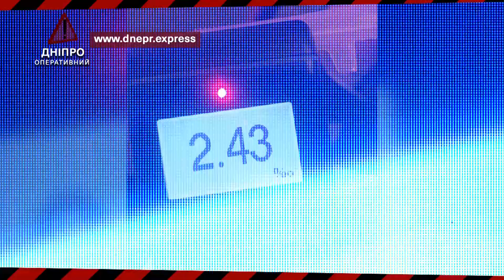Дніпро Оперативний 27 вересня 2020 | Надзвичайні події, ДТП та затримання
Смертельна ДТП, масштабні пожежі та лобове зіткнення, в ефірі Дніпро оперативний і це Дайджест подій

Масштабна пожежа сталася в Амур-нижньодніпровському районі – горіли склади на вулиці Любарського. Займання виникло всередині одноповерхового складського приміщення, в якому зберігалась фасована в мішки сіль та сода. Загалом, вогнем було охоплено площу близько 40 квадратних метрів. В інциденті ніхто не травмувався.

Водіння у нетверезому стані нікого до добра не доведе. Підтвердив це і водій автомобіля ВАЗ, який напідпитку сів за кермо свого авто та врізався в дерево. Інцидент трапився на вулиці Апостоловській, в Самарському районі Дніпра. Патрульні, які прибули на місце події, виявили у шофера ознаки алкогольного сп’яніння. Вони запропонували порушнику пройти медичний огляд, однак водій відмовився. На кермувальника радянського авто були складені адмінпротоколи.

Аварія за участі автомобілів Skoda та Nissan сталась на Набережній Перемоги. За попередньою інформацією, водій чеського авто виїжджав із прилеглої території, не впевнився у безпечності маневру та спровокував ДТП. У результаті аварії ніхто не травмувався, але обидва автомобілі отримали механічні пошкодження. На кермувальника-порушника було складено адмінпротокол.

Кожному водію або пасажиру рейсового автобусу хотілося б, щоб поїздка пройшла максимально комфортно. Але, мандруючи Дніпропетровщиною, про комфорт можна забути, бо причина всьому – стан автомобільних доріг в області. Наприклад, автошлях, що проходить від селища Губиниха до села Василівка, всіяний такими глибокими ямами, що мандрівники отримують безкоштовний сеанс масажу прямо під час руху. Нагадаємо, дорога знаходиться на балансі Cлужби автомобільних доріг в області.

ДТП із трагічним наслідками сталась у Києві. Неподалік мосту Патона самоскид врізався у відбійник та перевернувся. За попередньою інформацією, шофер транспортного засобу не впорався з керуванням. На місце оперативно прибули рятувальники та медики, однак останнім довелось лише констатувати смерть кермувальника. Наразі усі обставини трагічного інциденту з’ясовують правоохоронці.

Зіштовхнулися на перехресті. За попередньою інформацією, автомобіль Renault рухався вулицею Деземівська, а мікроавтобус виїжджав з-під мосту на вулиці Гвардійска. Водій першої машини не поступився дорогою авто, що рухалося головною. Як наслідок – транспортні засоби зіштовхнулися. У результаті аварії травмувався водій мікроавтобуса, якого екстрено госпіталізували. Наразі усі деталі ДТП з’ясовує поліція.

Серйозна аварія сталася на Слобожанському проспекті – зіштовхнулися автомобілі Mercedes-Benz та ЗАЗ. У результаті зіткнення травмувалася чотирирічна дівчинка, її екстрено госпіталізували до лікарні. Також забої отримала пасажирка вітчизняного авто. За попередньою інформацією, водій авто Mercedes знаходився у стані алкогольного сп’яніння. На нього склали адмін протоколи.

Черговий автохам був помічений неподалік одного із торгівельних центрів. Водій, залишив своє авто прямо на пішохідному переході, що є серйозним порушенням ПДД, заважає пішоходам та іншим учасникам дорожнього руху. Нагадаємо, штраф за неправильну парковку складає від 255-ти до 510-ти гривень.

Ще одна серйозна пожежа сталась у місті Кривий Ріг. Вогонь охопив дев’ять одноповерхових господарських споруд та два гаражі, що стоять впритул один до одного. Рятувальники оперативно ліквідували займання. У результаті інциденту загиблих та постраждалих немає.

Смертельна ДТП сталась на Запорізькому шосе – автомобіль Toyota врізався у Ford. За попередньою інформацією, обидва авто рухались в одному напрямку. Неподалік одного з кафе, Ford почав змінювати смугу, аби розвернутися. У цей час в американську автівку врізалась Toyota. У результаті ДТП водійка Ford отримала травми несумісні з життям. На місце події оперативно прибули медики, однак врятувати жінку не вдалось. Наразі усі деталі інциденту з’ясовують правоохоронці.